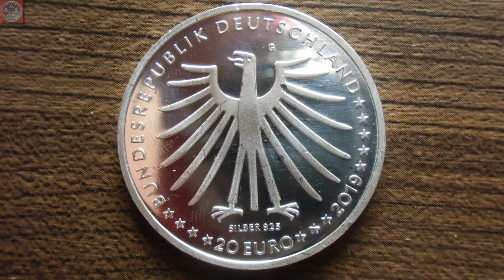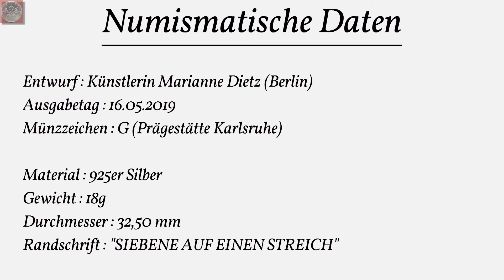20 Euro Münze 2019 - Grimms Märchen - Tapferes Schneiderlein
In diesem Jahr erscheint bereits die achte Märchenmünze der Serie "200 Jahre Grimms Märchen" mit dem Tapferen Schneiderlein. Die Münze wird in der Prägestätte Karlsruhe mit dem Münzzeichen "G" geprägt, mit dem Entwurf von Marianne Dietz aus Berlin.

Um Bilder nutzen zu können bitte per Kommentar anfragen. Danke !